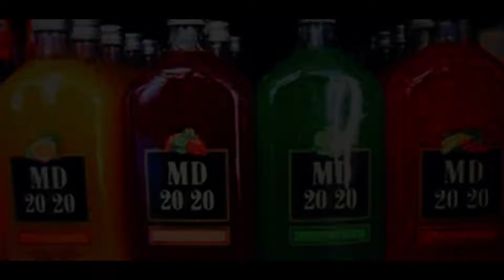Take Back YOUR Nightlife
As the governments ban events nation wide 1 group of promoters seek to TAKE BACK NIGHTLIFE!!! This is YOUR CHANCE... JOIN the Nightlife Revolution!!!